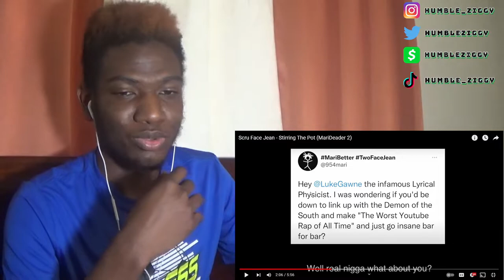IS THE BEEF IT FINALLY OVER!?! Scru Face Jean - Stirring The Pot (MariDeader 2) [REACTION]